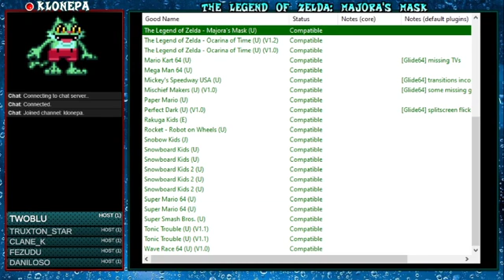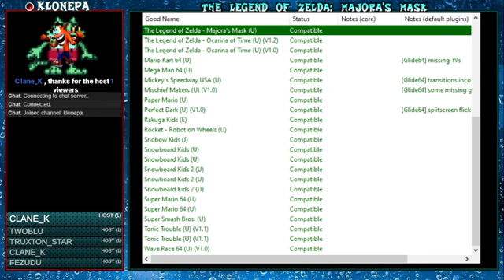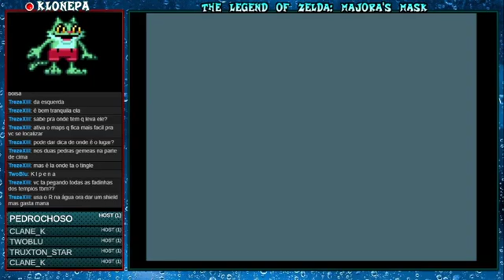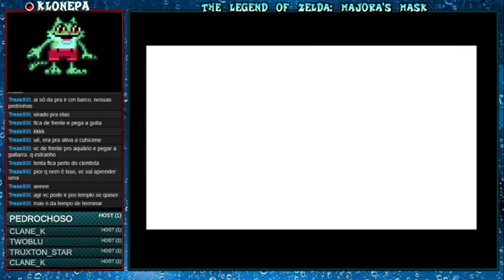The Legend of Zelda: Majora's Mask (N64) #7 A